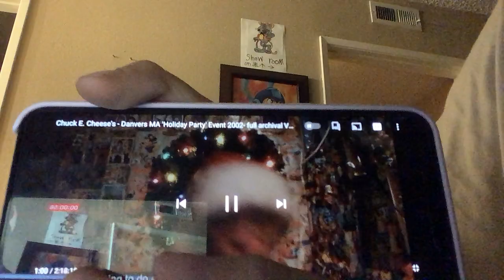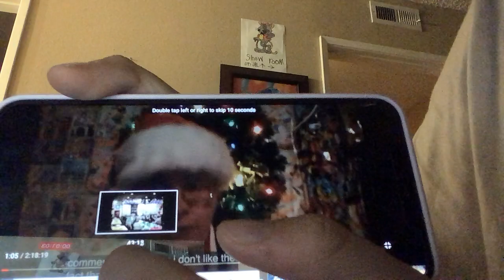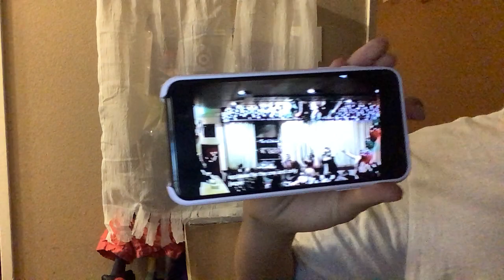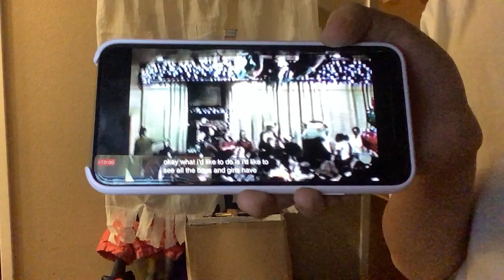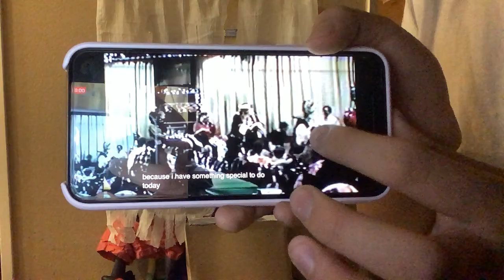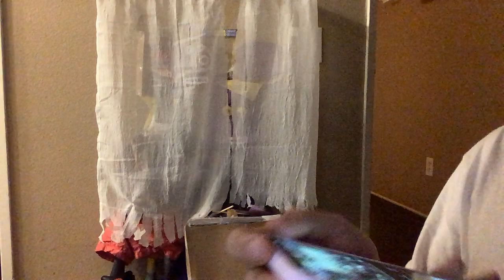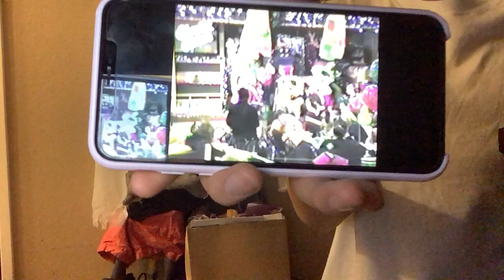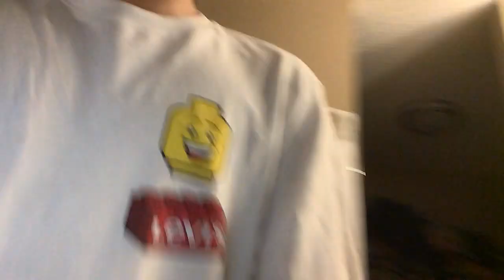Show Chuck E. Cheese 3. - d 3-D